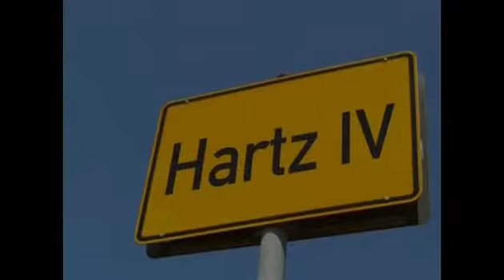HarziseinEuro.FLV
Harry und Manny reden über Gott und die Welt